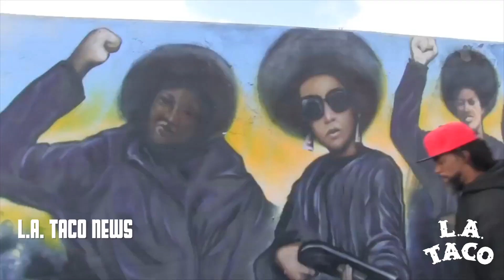Crenshaw Black Panther Mural Defaced by Swastikas Is Already Fixed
A long-standing mural in Crenshaw was defaced with swastikas November 29 but was fixed the same day by members of the South L.A. community.
L.A. TACO is a local food, culture, and community publication covering Los Angeles and its surrounding areas. We are independently owned and operated by and for Los Angeles. In our mission, we aim to bring raw, street-level journalism from all corners of L.A. County to our loyal readers and members who share our passion for Los Angeles.

We are known for our events, the biggest being the annual Taco Madness.  In 2020, L.A. Taco received the first-ever Emerging Voice Award from the James Beard Foundation for our food coverage that touches on the deeper elements around food, such as social justice, representation, and immigration.

If you love our stuff and support our vision of Los Angeles, we invite you to join us and help keep the L.A. Taco dream alive.

Support Local Journalism and get exclusive perks from your favorite local businesses, merch, members-only tastings, and event VIP access!